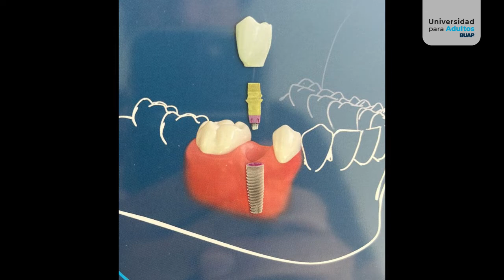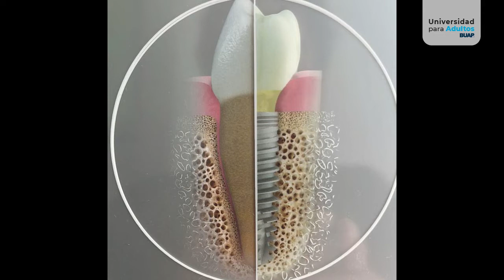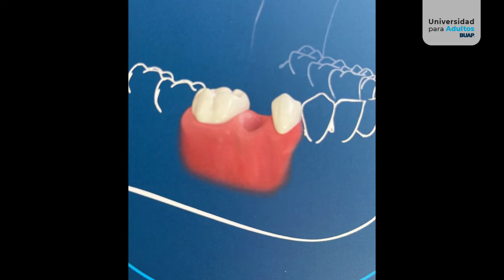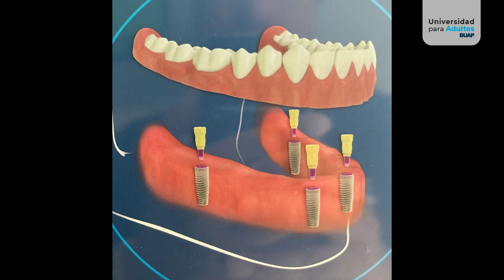Entrevista con el Dr. Juan Carlos Castillo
Para hablar sobre implantes dentales, charlamos con el Dr. Juan Carlos Castillo Sánchez, especialista en periodoncia e implantología, quien explica en qué consiste el procedimiento, quiénes son candidatos a un implante, qué ocurre en el caso de pacientes con hueso maxilar reducido y cuáles son los costos del tratamiento. También se refiere a los beneficios de colocar implantes para conservar en buen estado los dientes propios y sus ventajas sobre los puentes fijos.